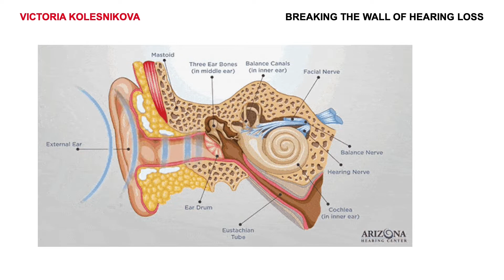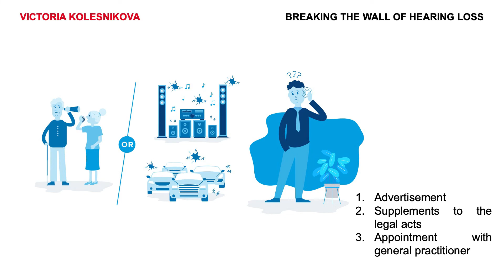Hearing Loss Apps: Breaking the Wall of Hearing Loss in the 21st Century | Victoria Kolesnikova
To combat hearing loss associated with using earphones, Victoria Kolesnikova proposes using special apps to control and limit sound impact.